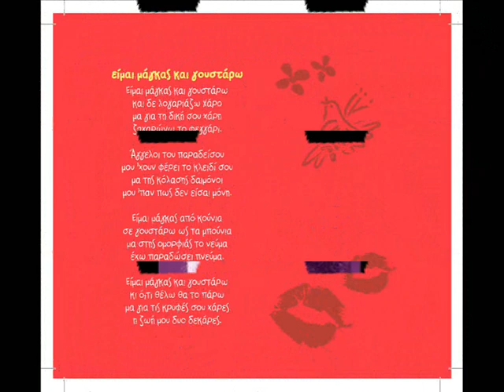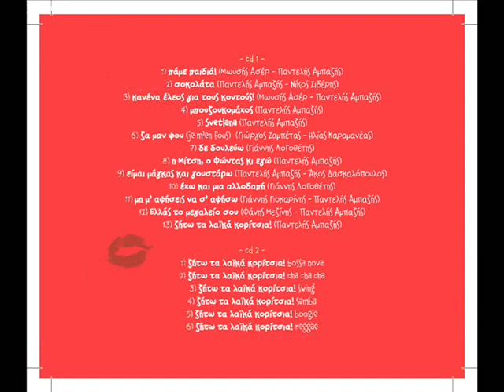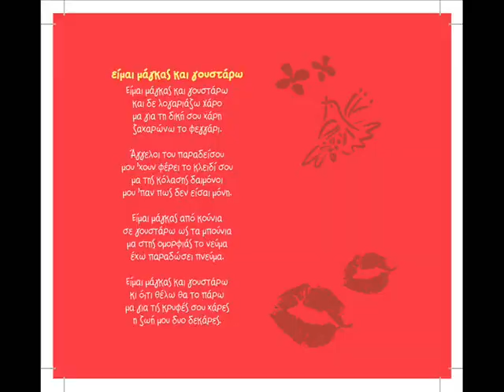Είμαι μάγκας και γουστάρω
και δε λογαριάζω Xάρο
μα για τη δική σου χάρη
ζαχαρώνω το φεγγάρι.

Άγγελοι του παραδείσου
μου χουν φέρει το κλειδί σου
μα της κόλασης δαιμόνοι
μου παν πως δεν είσαι μόνη.

Είμαι μάγκας από κούνια
σε γουστάρω ως τα μπούνια
μα στης ομορφιάς το νεύμα
έχω παραδώσει πνεύμα.

κι ότι θέλω θα το πάρω
μα για τις κρυφές σου χάρες
η ζωή μου δυό δεκάρες.